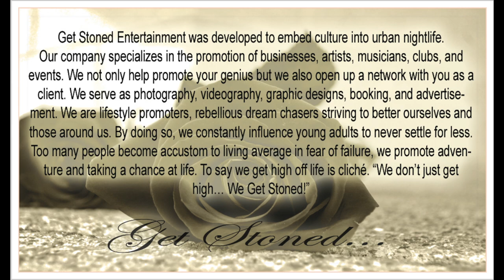Slick Jones Old School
Slick Jones from Roanoke, VA Follow him on twitter @slickjones28